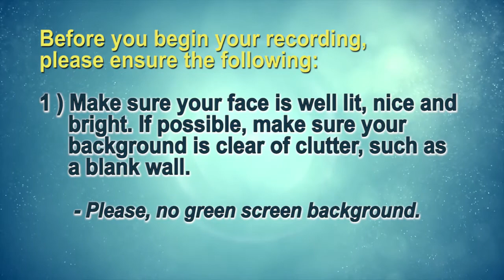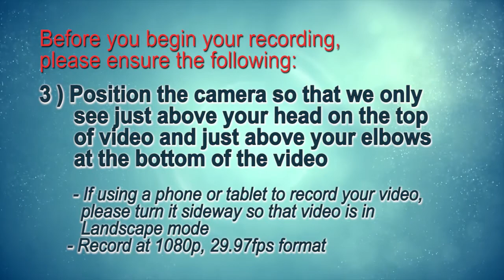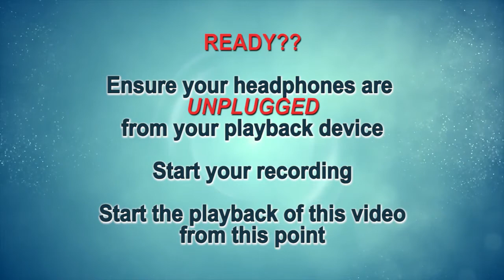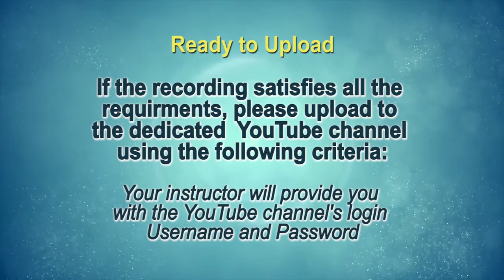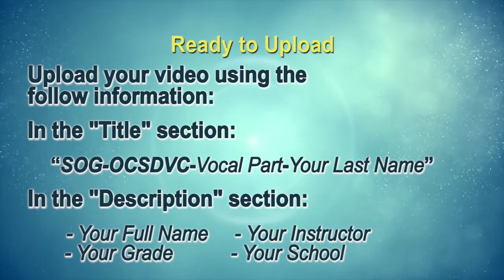Song of Gratitude Bass 1 Predominant OCSD Virtual Choir May 2020